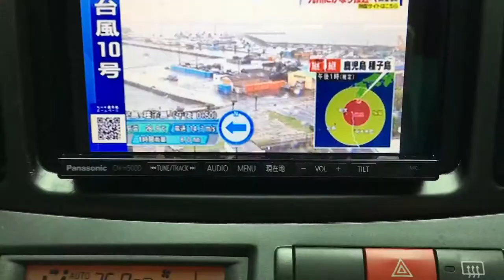Sono vivo per miracolo, veramente.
Non si scherza su queste cose.